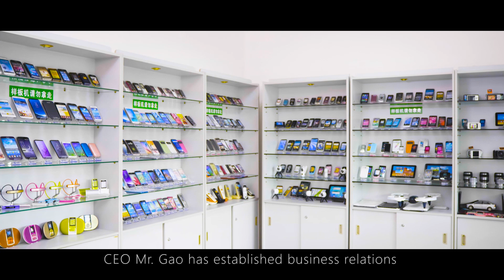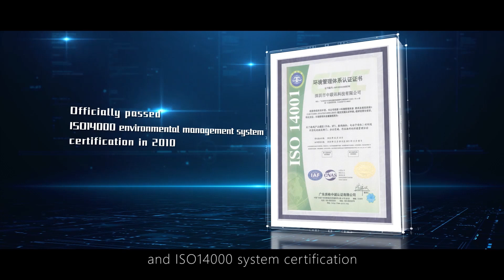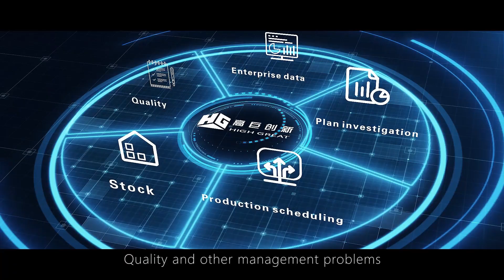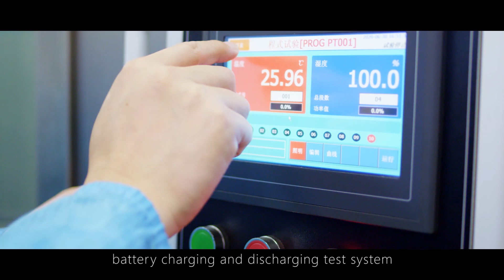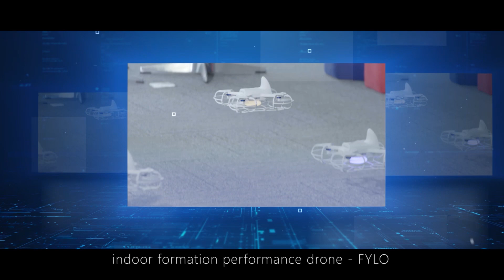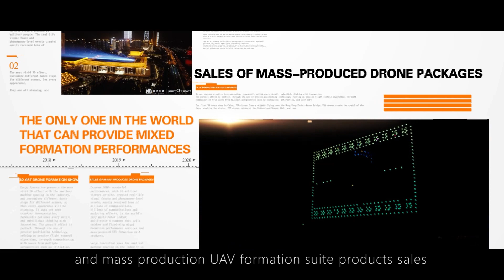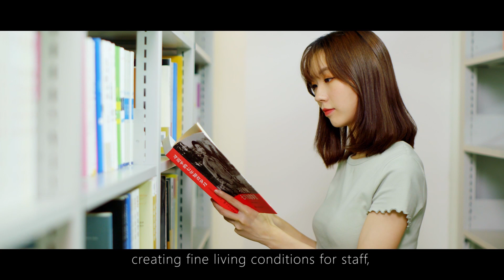Company introduction -- High Great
About HG:
     Founded in 2014, High Great is an innovative high-tech company that specialized in drone R&D manufacture, sales, and drone light performance for outdoor & indoor. We use our self-designed tiny drones to make the spacing of each drone even closer, which helps us provide fully-detail images; meanwhile, with the RTK technology, the accuracy of the drone positioning reach centimeter, which helps us draw the picture with high precision. With the continuous research, We believe there will be more achievements waiting for us to reach in the later future.